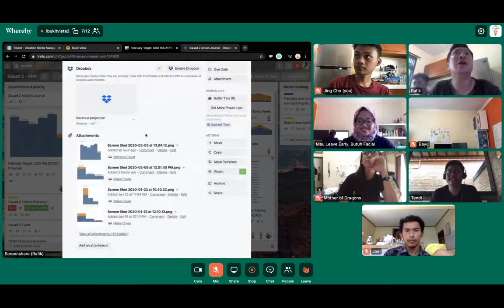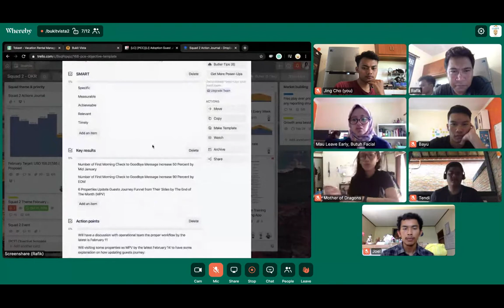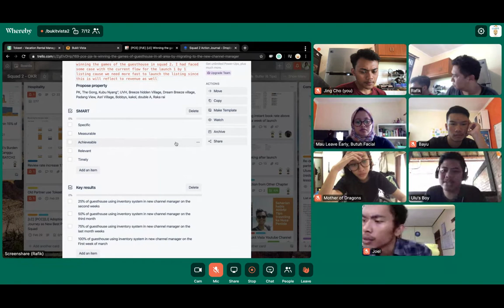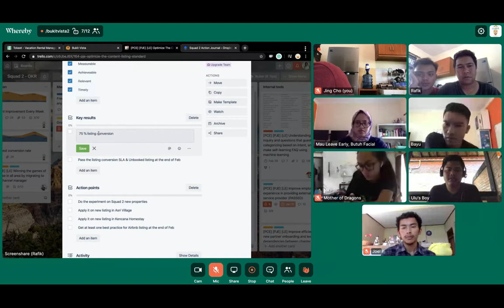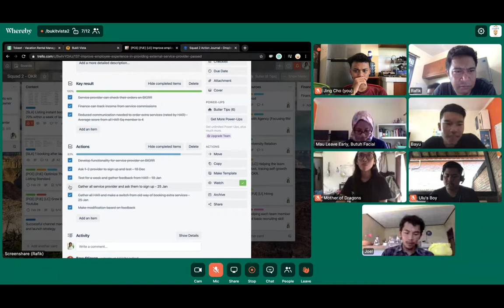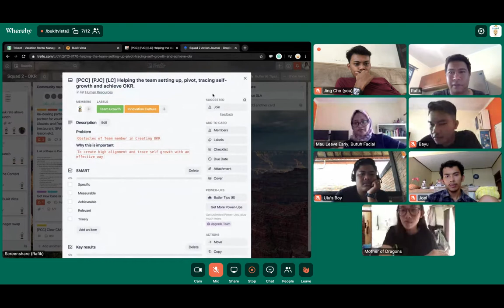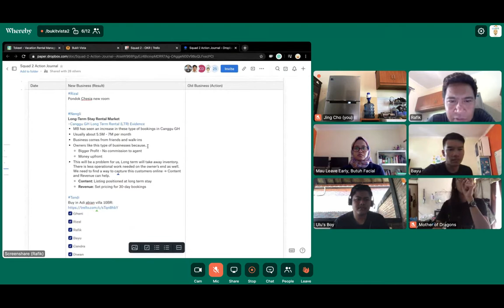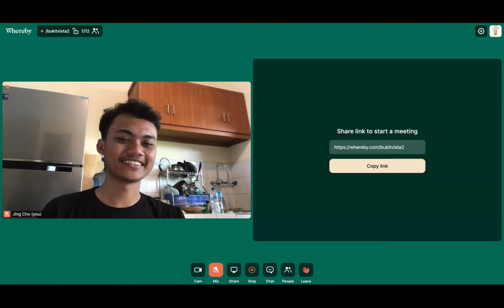Squad 2 Sync Up - 5th Feb